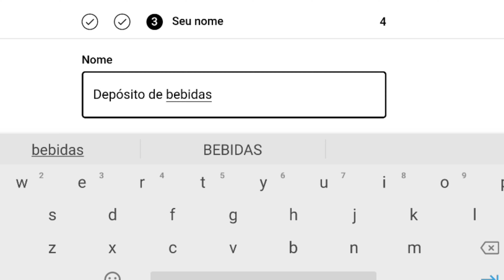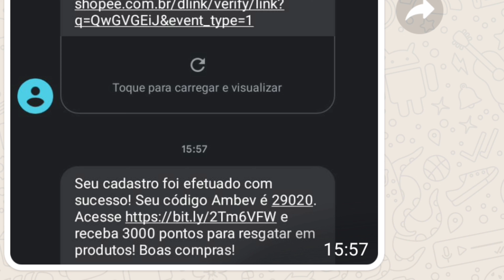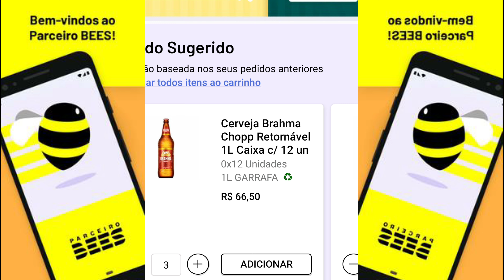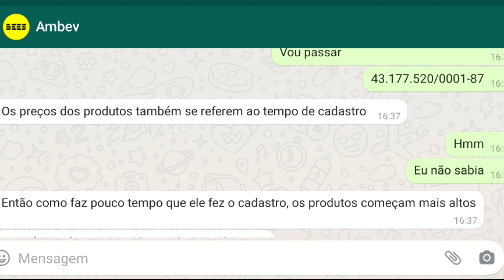Como fazer o cadastro na AmBev? Como comprar direto da AmBev? Dicas distribuidora de bebidas..